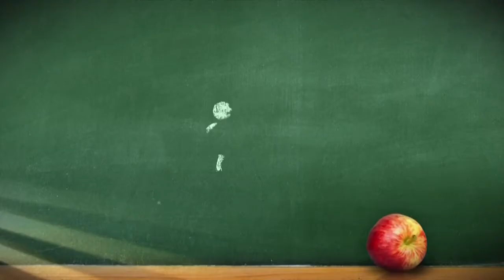A.P. Bio (NBC) Trouble Promo HD Glenn Howerton, Patton Oswalt comedy series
When disgraced Harvard philosophy scholar Jack Griffin (Glenn Howerton) loses out on his dream job, he is forced to return to Toledo, Ohio, and work as a high school Advanced Placement biology.

Here comes trouble. Glenn Howerton and Patton Oswalt star in the new comedy from Seth Meyers, Lorne Michaels and Mike O'Brien. Watch a special preview of A.P. Bio, Thursday, February 1 at.

Don't miss the series premiere of Alone Together - coming 2018 to Freeform.